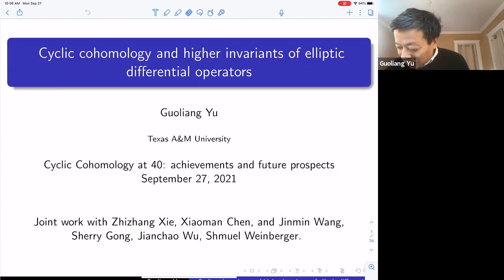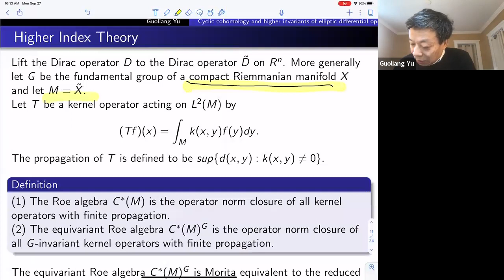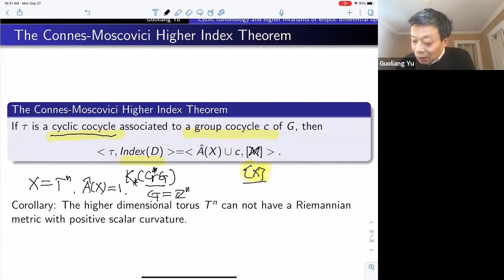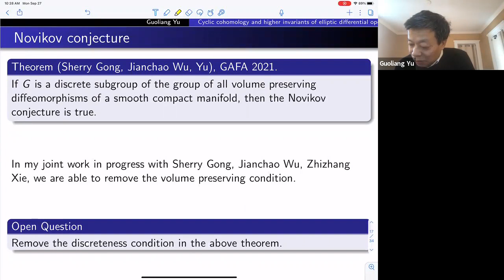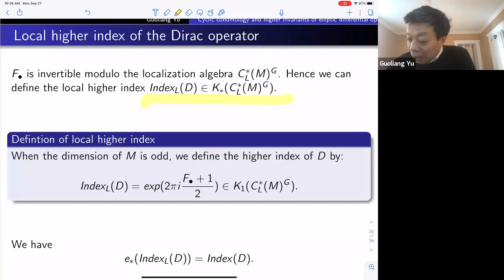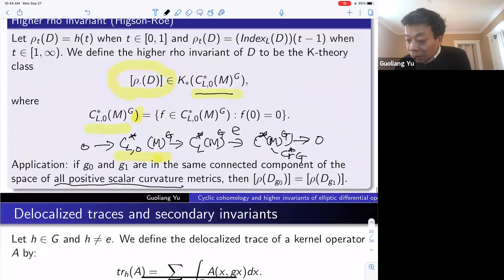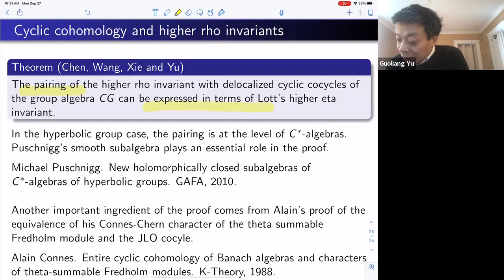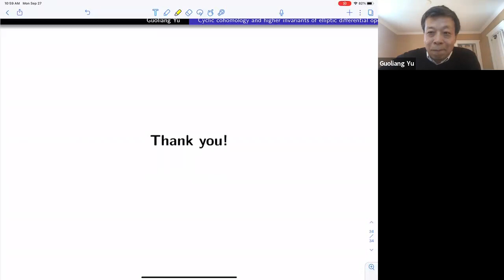Cyclic cohomology and higher invariants of elliptic differential operators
Guoliang Yu, Texas A&M University
September 27th, 2021
Cyclic Cohomology at 40: achievements and future prospects